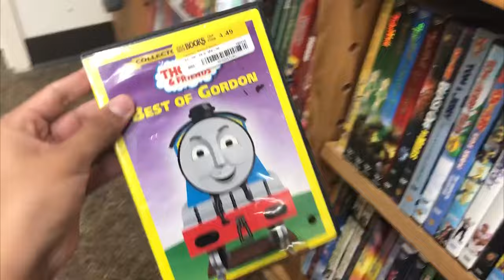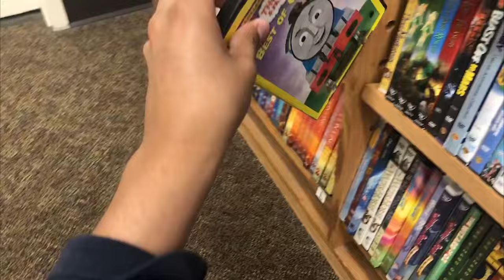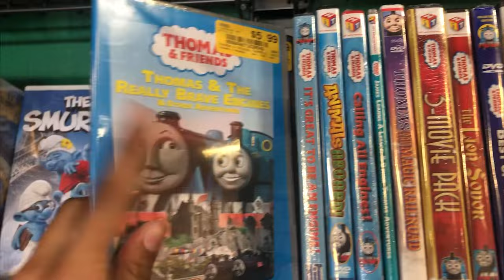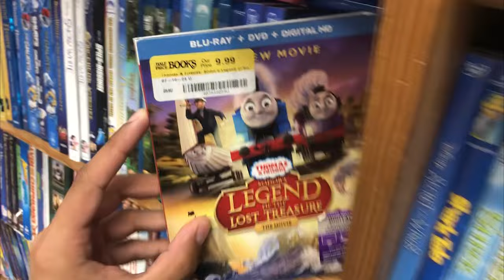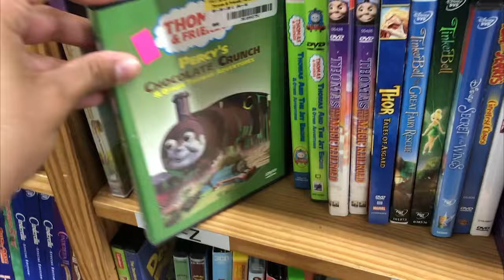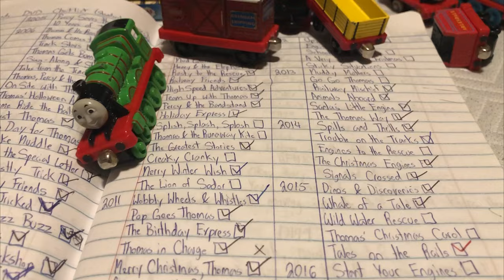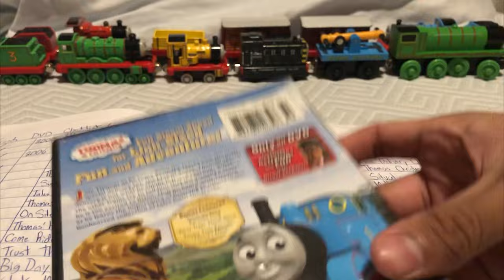Thomas and Friends DVD Hunt 27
DVD Hunt 27! And a few toys. As the new school year begins I will have less time to travel so there will be no promises on when the next DVD hunt will be released but I will try and get it done before October.